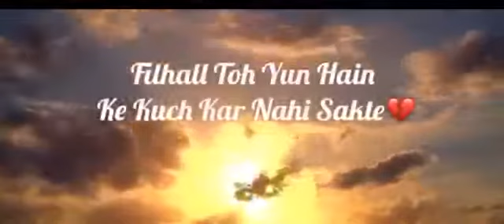Filhaal Toh Yun Hain ke Kuch Kr Nhi Sakte